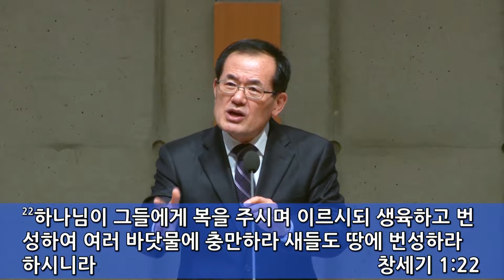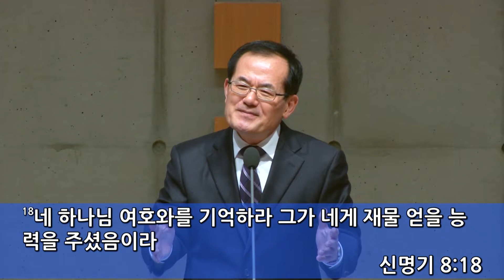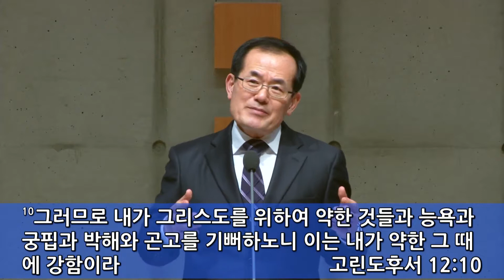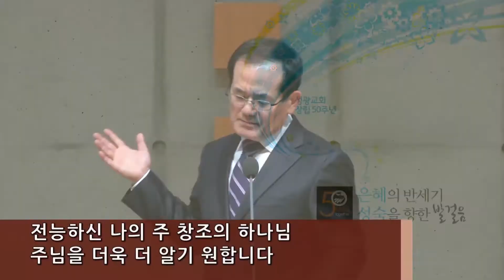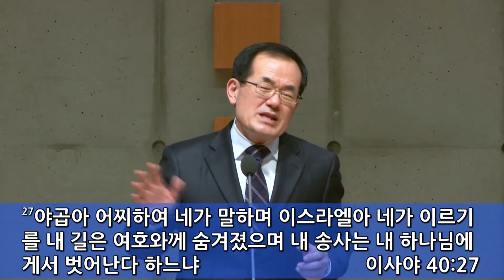유관재 목사, ‘창조의 하나님(06)’, 화정동 성광교회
2016년 2월 14일 주일설교 “창조의 하나님(06)-창조의 능력을 구하는 삶"
(창1:20-23)